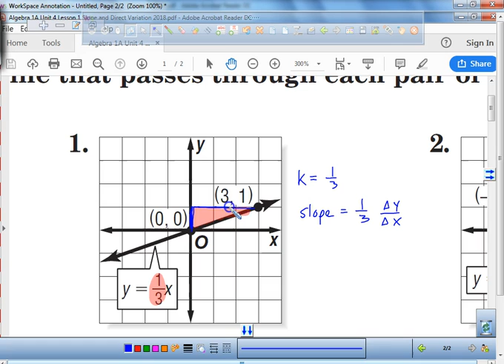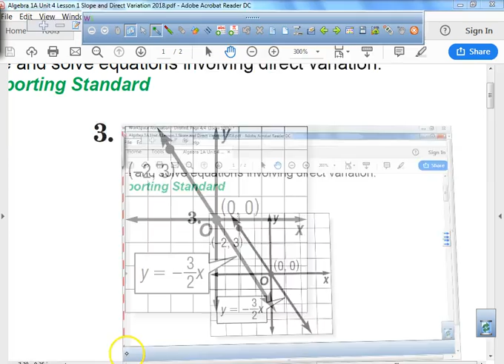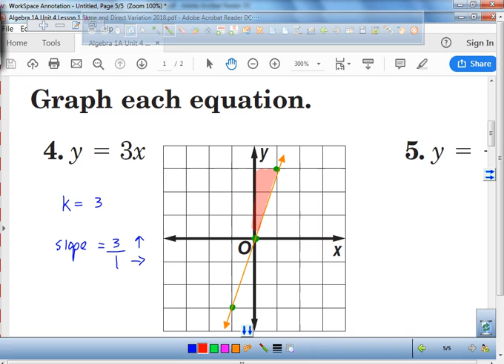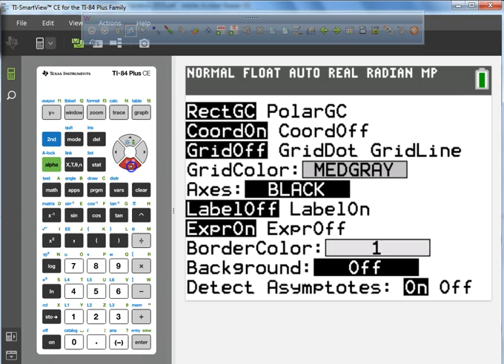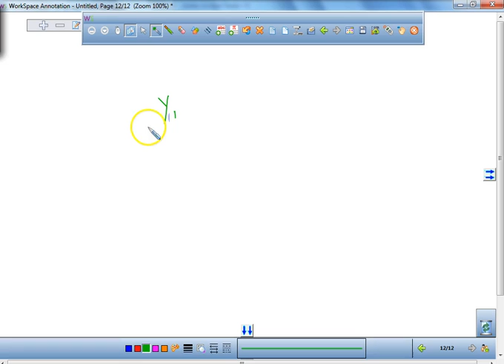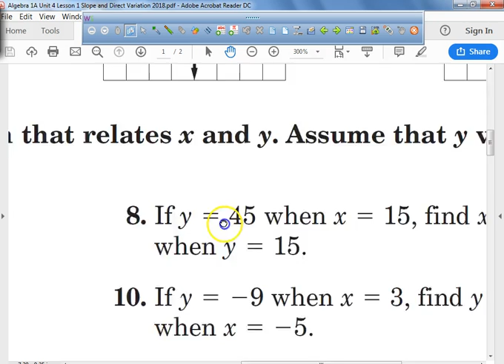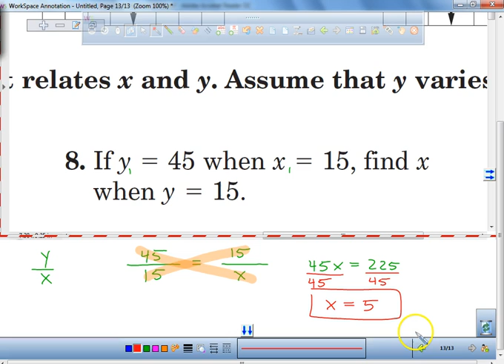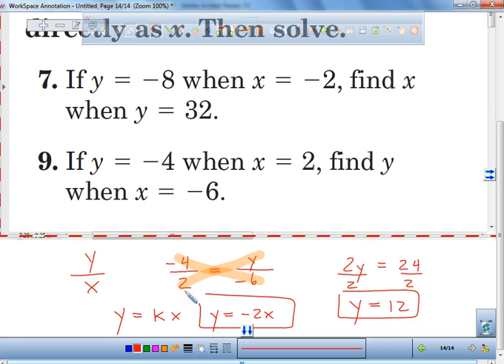Unit 4A 2D Slope and Direct Variation 2018